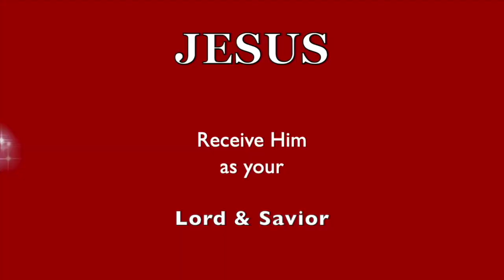WAKE UP! Smell the Coffee! Time to BUST a MOVE!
DECIDE before it's too late!! You're not in this ALONE! ❤️ NEED HELP to know GOD / JESUS Better?  ❤️ Have questions, you might want answered?  I will help you to get started on the right path.  W/C time 9 am to 5 pm - Linda ❤️ To support this channel / ministry, please click to donate Thank you. (OR) Please visit my AMAZON STORE link, to help support this channel. (My Amazon Store